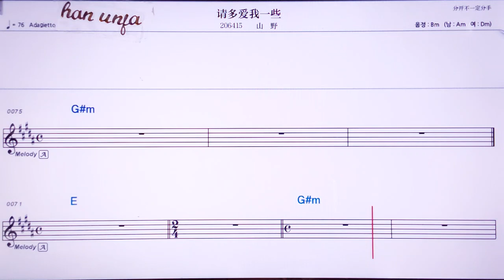💖칭둬아이워이씨에/싼예 👍MR,노래방, 악보, 코드,Karaoke With Sheet Music